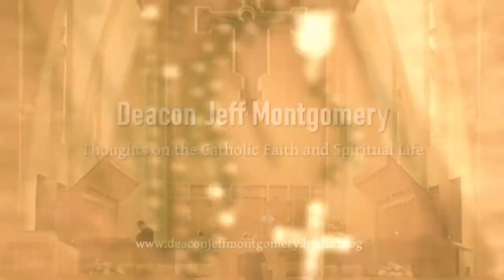St. Benedict of Nursia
St. Benedict is known as the Father of Western Monasticism. Primarily because of his writing called The Rule or the Rule of St. Benedict. The Rule defines the rhythm of life for those in the monastery. Men go to the monastery to seek God. But how can one develop that special relationship with God?

This is where The Rule comes in. The Rule provides a guide for monks on living a life of prayer, study, manual labor, and living together in community under the guidance of an abbot. It provides a schedule for daily routines to help the mind be more focused on seeking God rather than with worldly distractions. He even gave the monks a motto. Ora et labora. Pray and work.

Today the Rule of St. Benedict is still relevant as a way to guide a person to deeper humility, a deeper relationship with others, and ultimately with God.

St. Benedict, pray for us!